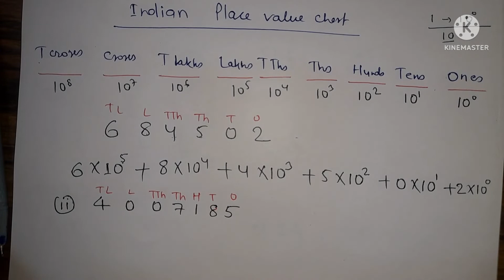How to express number into expanded form| number ko expanded form me kase convert kare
Write the following numbers in expanded form;
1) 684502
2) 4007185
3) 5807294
4) 50074